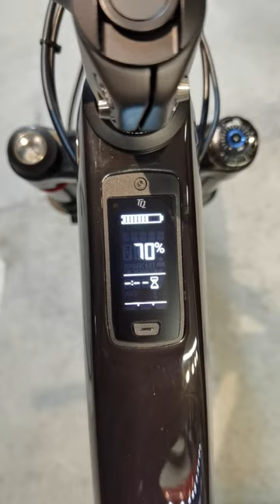Switch on E-MTB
Turn on the TQ E-bike system on a Trek Fuel EXe 9.9 XTR.